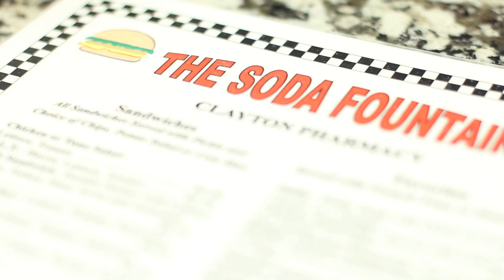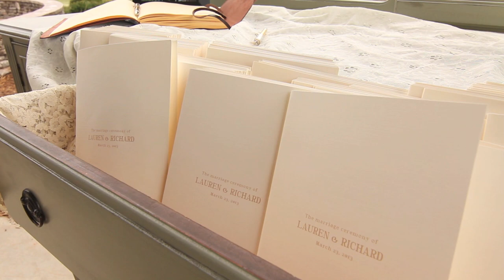Richard and Lauren's Wedding Highlight HD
A beautiful wedding at Chattooga Belle Farm